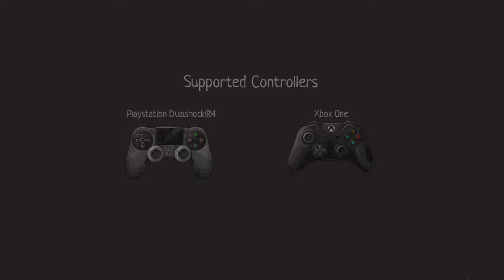There’s no Light Demo - Trazer seu filho de volta !!!!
Batalhe pelo sombrio mundo subterrâneo neste brutal RPG de ação e aventura. Extermine hordas de inimigos, lute contra chefes perigosos e explore o mundo da maneira que quiser!

Após uma catástrofe global, os restos da civilização humana construíram uma nova sociedade religiosa entre as ruínas do subterrâneo desolado. Eles esqueceram a luz do sol e agora estão seguindo cegamente o Novo Deus - A Grande Mão. Uma vez a cada poucos anos, a Mão desce às pessoas da Estação Central e leva os recém-nascidos escolhidos para o mundo escondido atrás dos portões do Santuário. O Herói embarca em uma perigosa jornada por este mundo hostil para encontrar uma maneira de abrir os portões e trazer seu filho de volta.

TÍTULO: There Is No Light
GÊNERO: Ação, Aventura, Indie, RPG
DESENVOLVEDOR: Zelart
DISTRIBUIDORA: HypeTrain Digital
SÉRIE: HypeTrain Digital
DATA DE LANÇAMENTO: Wishlist & Follow ⚔️

MÍNIMOS:
SO: Windows XP / Vista / 7 / 8 / 10
Processador: 2 GHz
Memória: 1 GB de RAM
Placa de vídeo: Must support OpenGL 2.1 or higher. Intel HD 3000 or better.
Armazenamento: 200 MB de espaço disponível